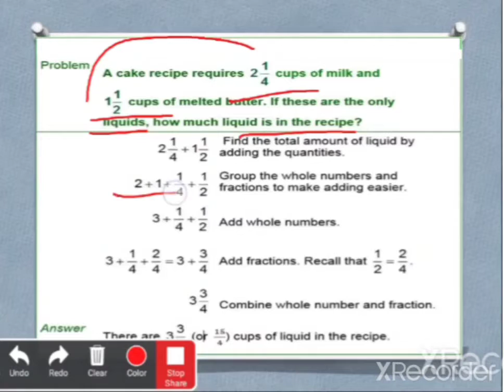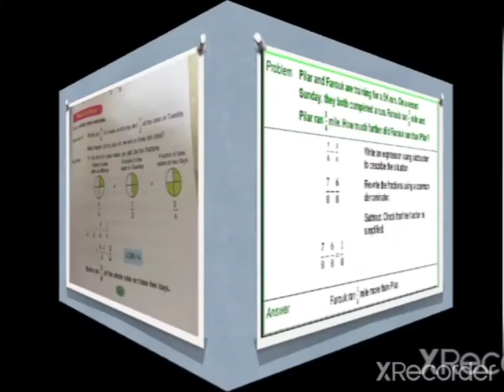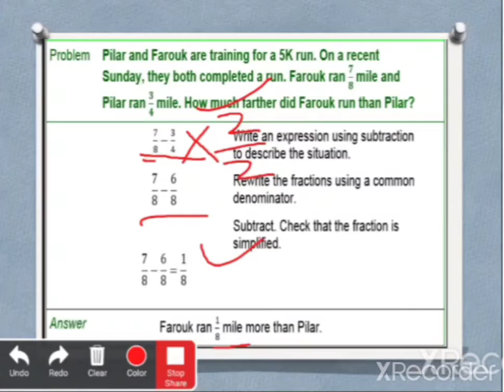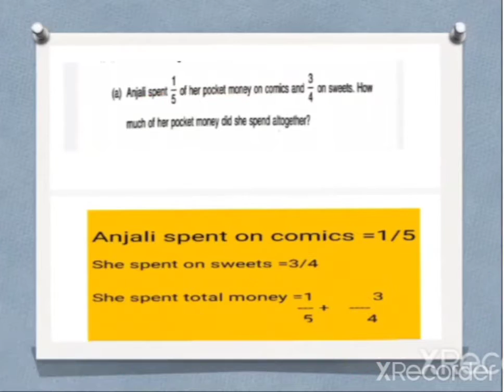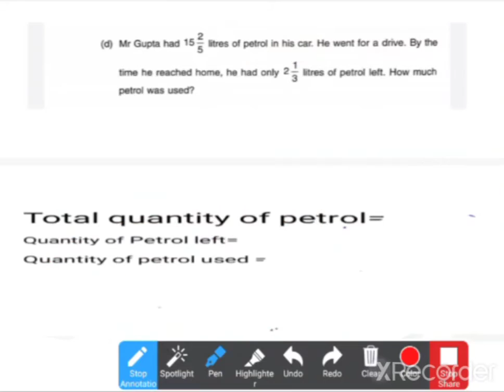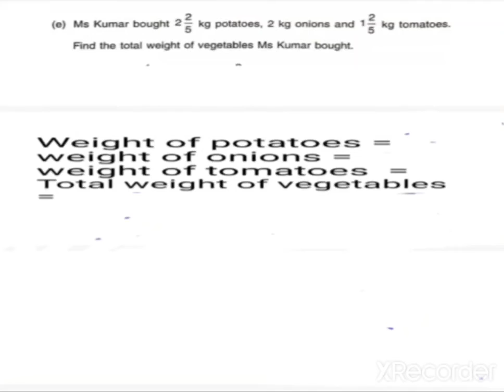Word Problems of addition and subtraction of Fractional numbers (Solution of W-5 of U-4 )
Links
5th grade
Links-

👆 Solution of W-2 of U-4